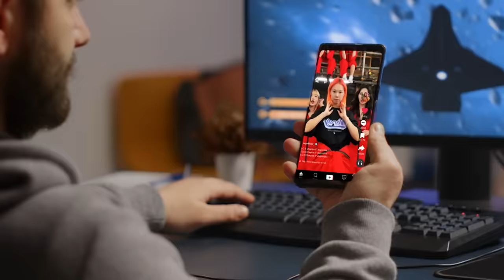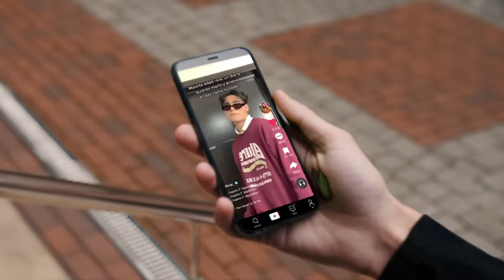NEJ' - Paro (Speed Up Version)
🎙 Produit & réalisé par Miel Noir Productions
🎵 Musique composée par Moona_Prod
Lyrics :
Ola ola hello